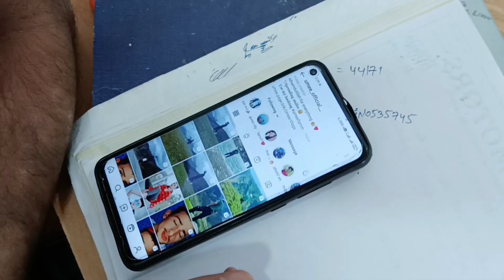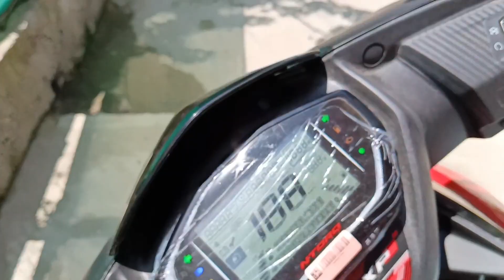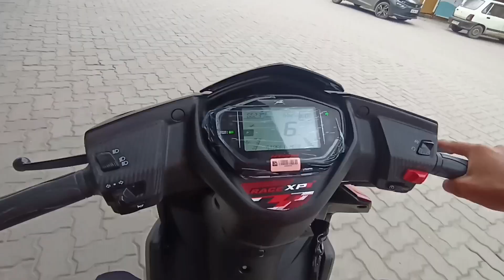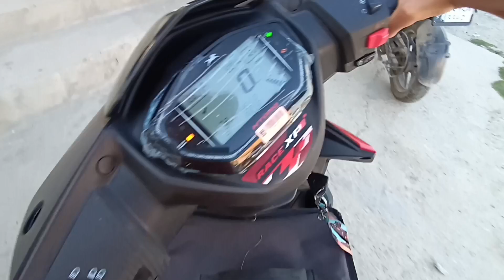Meri scooty ki first service ❤🪫 || petrol gira diya seat pe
Meri scooty ki first service  ❤🤍

Address of carmakeup
 higher land colony near iti sopore❤🤍